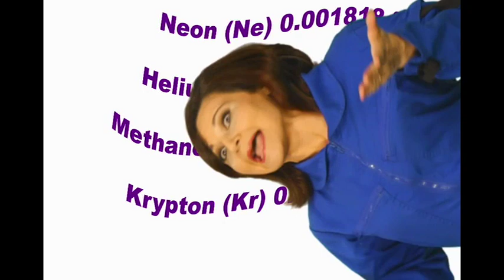What If There Were No Gravity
What would happen if someone turned off Earth's Gravity?  Everything would float.  And we mean EVERYTHING!